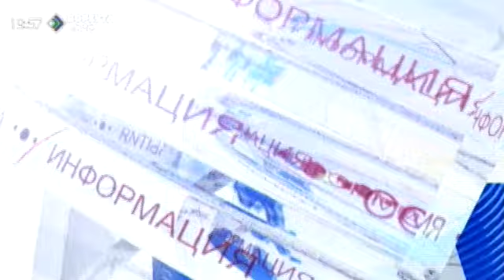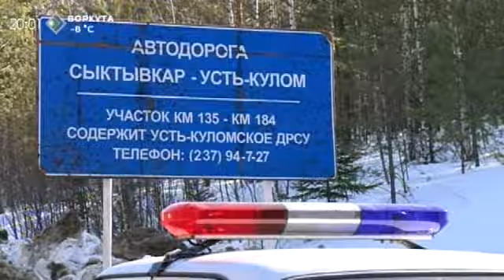Время итогов. Общественная Палата и Дорожное агентство подписали новый график ревизий.24 апреля 2015